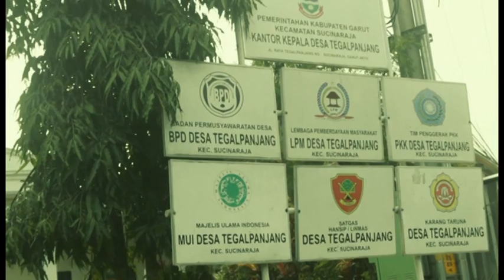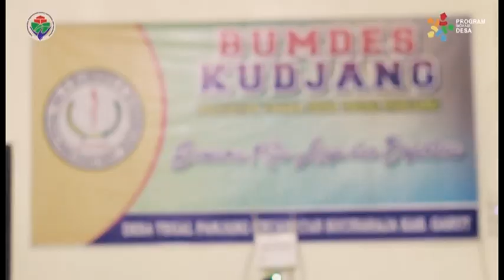BUMDESA KUDJANG desa tegalpanjang